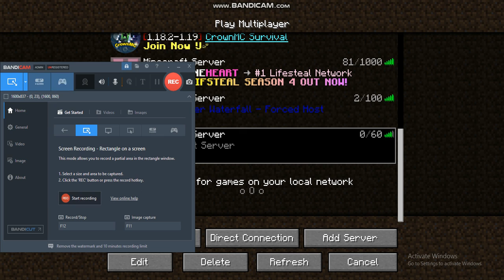smp play in minecraft but in 1.17.1